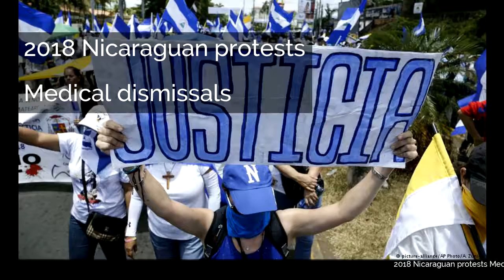2018 Nicaraguan protests | Medical dismissals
2018 Nicaraguan protests | Medical dismissals